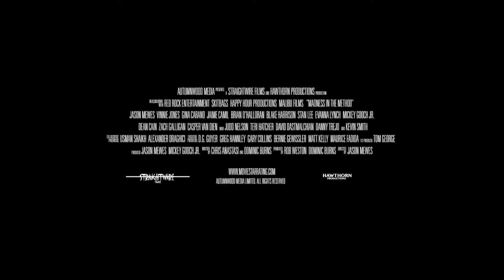Madness in the Method 2020 (Official Trailer)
Jason Mewes, attempting method acting in order to gain more respect for himself in Hollywood, slowly descends into madness.

Director: Jason Mewes
Writers: Dominic Burns, Chris Anastasi
Stars: Jason Mewes, Vinnie Jones, Jaime Camil